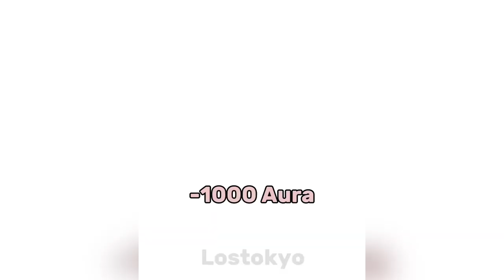Sukuna Edit || Jjk Edit